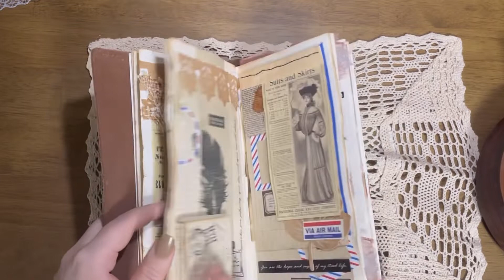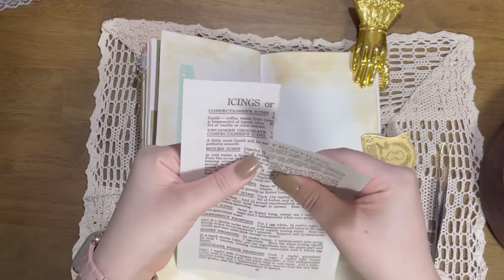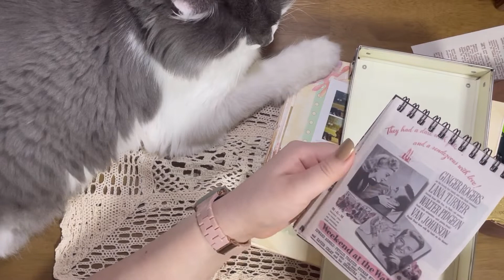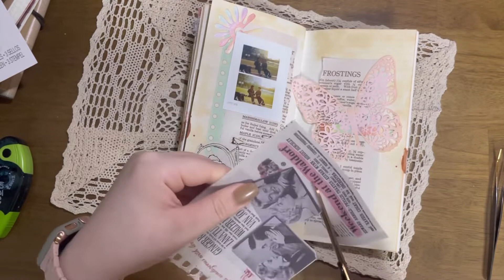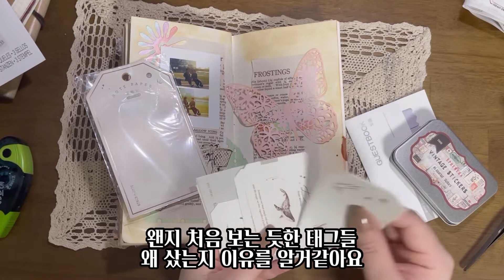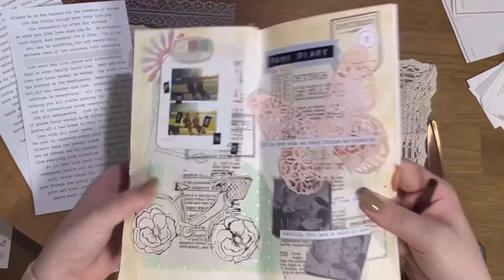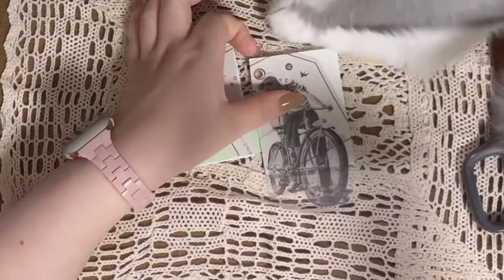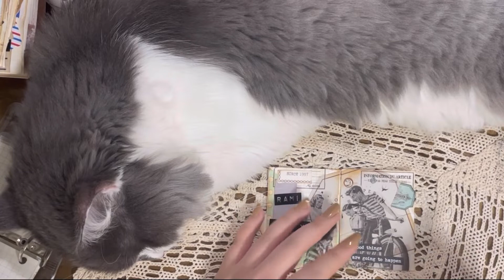다꾸asmr 우정과 사랑테마 빈티지다꾸 트래블러스노트&3공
안녕하세요 😊 아쉬운 연휴 마지막날이에요
일분일초가 아까운 날

저의 영상을 보러 와주셔서 감사합니다❤️

오늘은 구독자이벤트 테마요청 첫번째
라미다이어리님의 우정과 사랑테마로
오리지널과 미니3공을 꾸며보았어요

두리와 루미가 함께합니다 즐겁게 시청해주세요😊